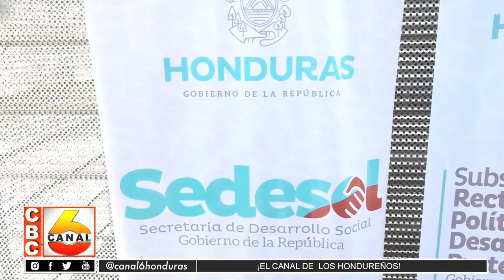Mano solidaria de Xiomara Castro en SEDESOL